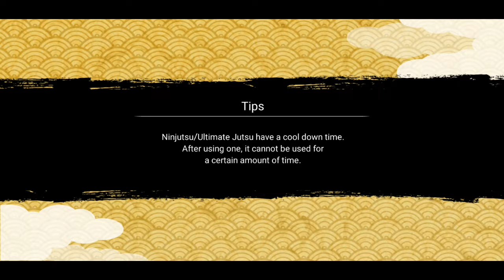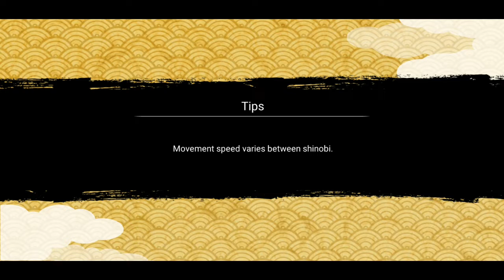NxB NV : Cara Mudah dan Cepat Main Naruto x Boruto Ninja Voltage Dari Akun Baru | Eps 18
yowwwwwww